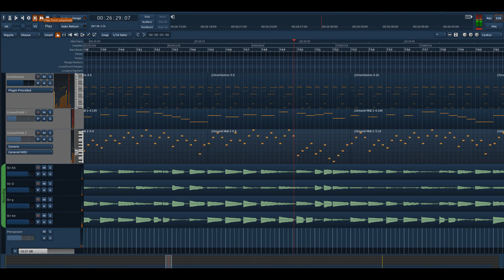Grand Ground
Improvised variations over a very nice sounding 16 bar ground:
G - D - G - Am - G - D - Em, F - D7,
G - D - G - Am - G - D - Em - F - D7, G,
Hexaphonic guitar. In this piece the pickup is used to separate a top 3 strings from bottom 3.
Ardour DAW, plugins from Harrison, x42, Calf